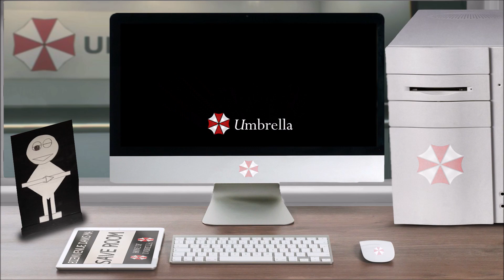Chronologie – Resident Evil 5 (Part. 1)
Vous avez ouvert le fichier ''Chronologie – Resident Evil 5 (Part. 1)'', bon visionnage.

La musique en fond est ''Resident Evil 6 – Results (Leon)''

Lien des Playlists sur les Archives:
Let's Play: